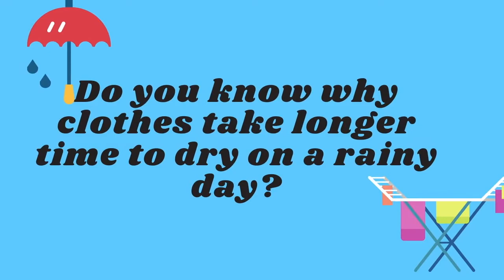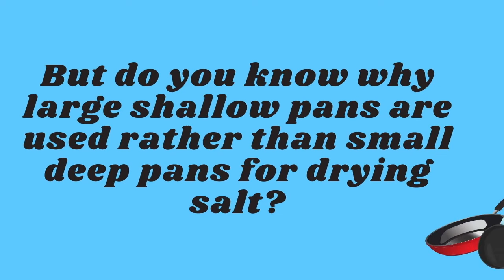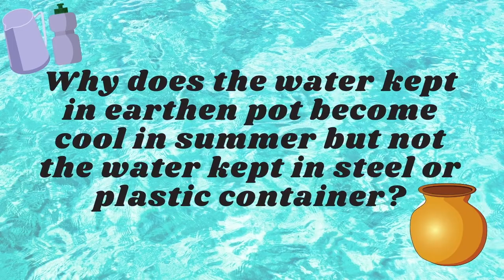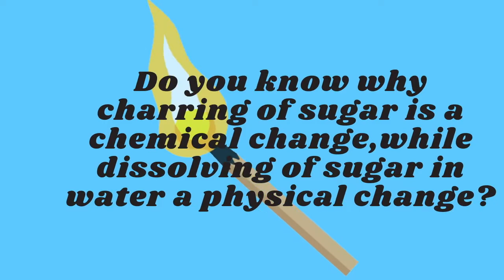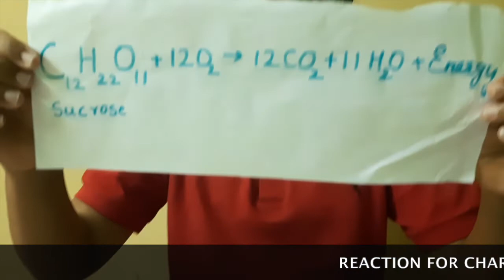PHYSICAL AND CHEMICAL CHANGES - 03| BILINGUAL | CLASSES 6,7,8,9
An educational programme for the students, by the students. Our aim is to reach out to the masses and hence we have presented the chapters in both Hindi and English.
One can understand the lessons through very creative videos with the help of experiments and easy Q and A's.